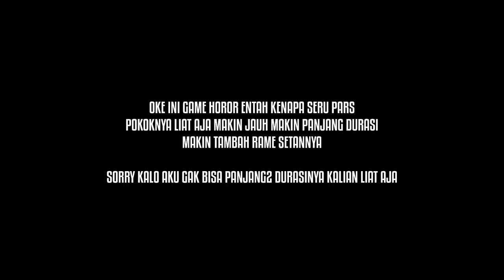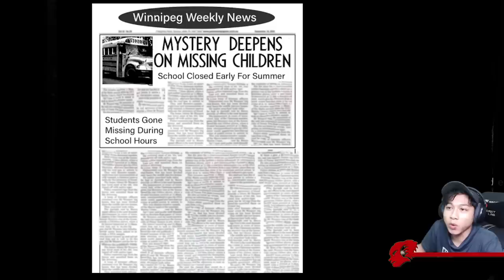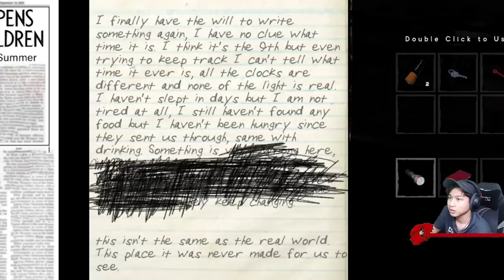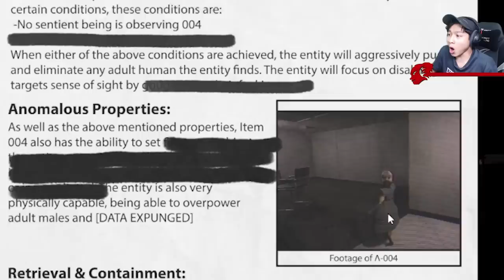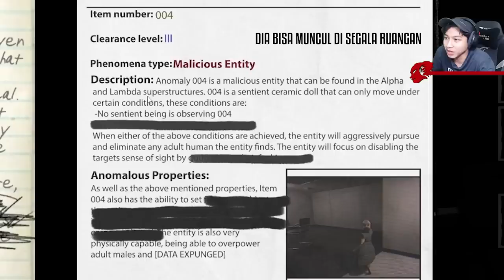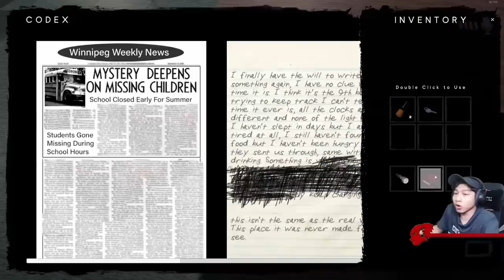LEBIH HOROR DAN MENANTANG DARI OUTLAST GAIS! | THE CLASSROOM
Sungguh ending yg mangkelno man!

Credit:
Music